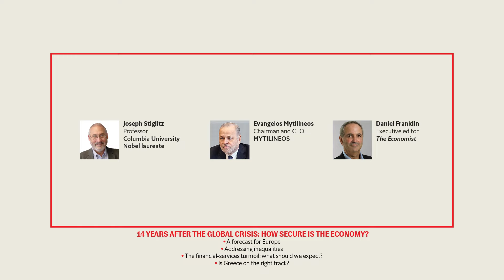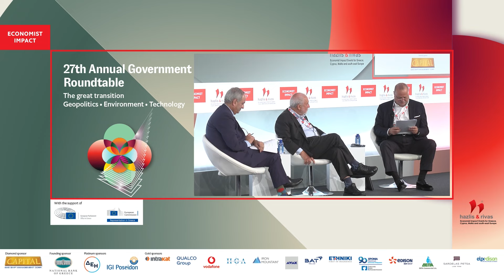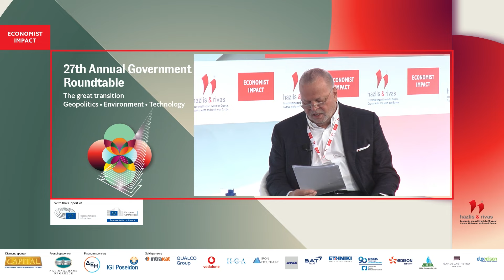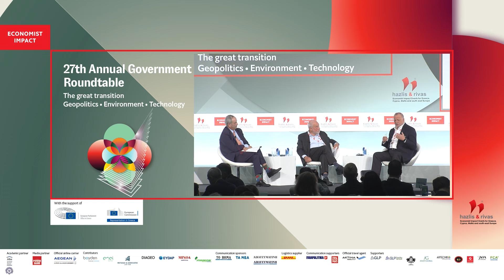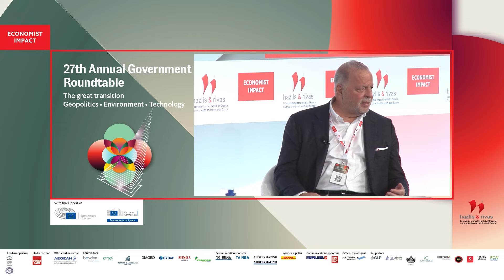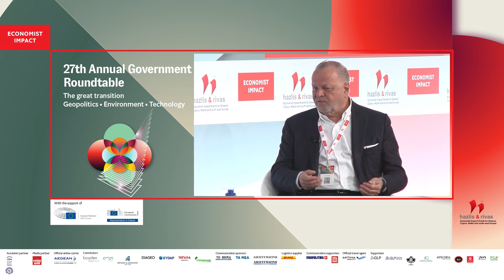Evangelos Mytilineos on 14 YEARS AFTER THE GLOBAL CRISIS: HOW SECURE IS THE ECONOMY?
Evangelos Mytilineos, chairman and CEO, MYTILINEOS Energy and Metals at the Economist Impact's 27th Annual Economist Government Roundtable